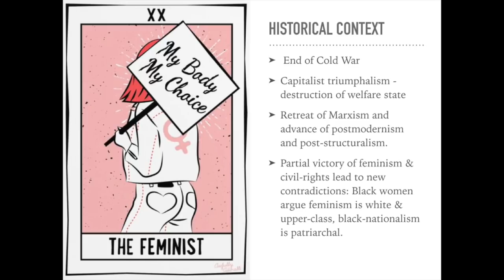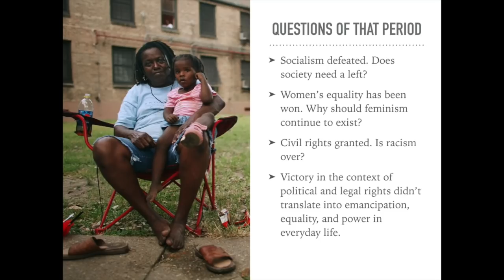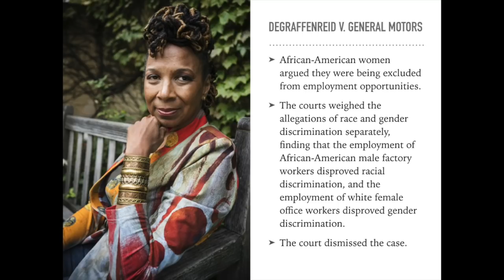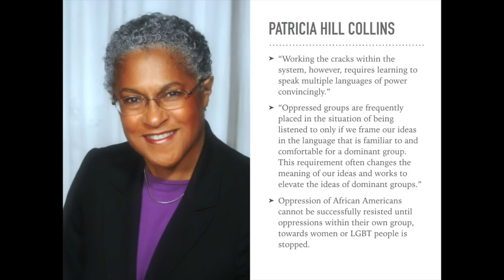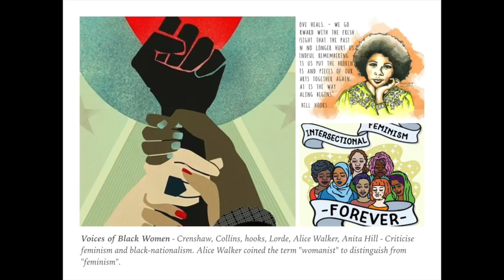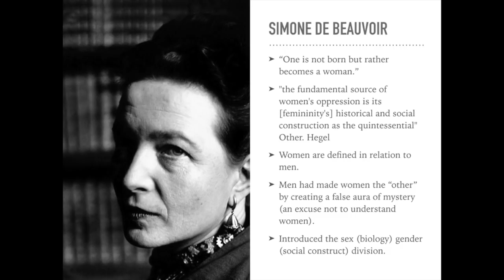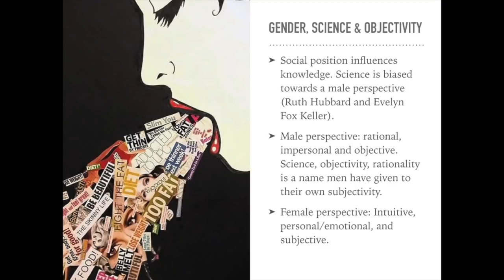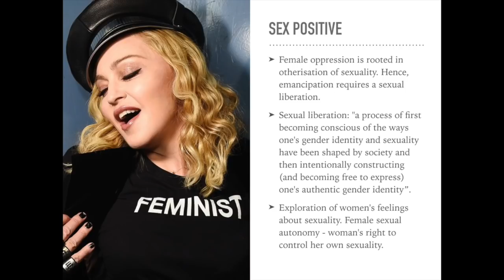Third Wave Feminism | What is Feminism?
Intersectionality, gender fluidity, agency, inclusion, womanism, and all the other concepts associated with third-wave feminism are explained in easy language in this lecture by Dr. Taimur Rahman.